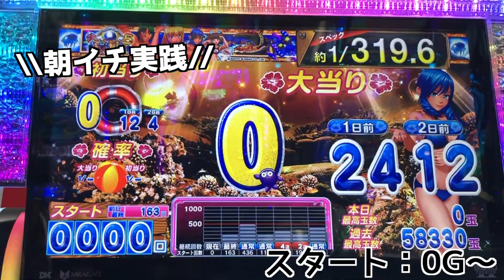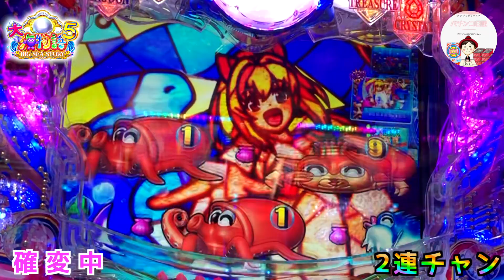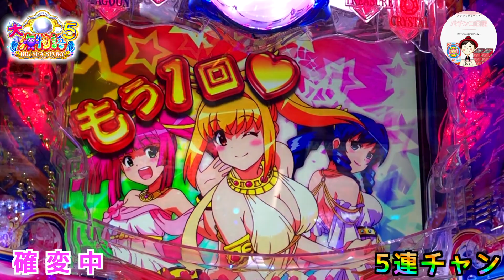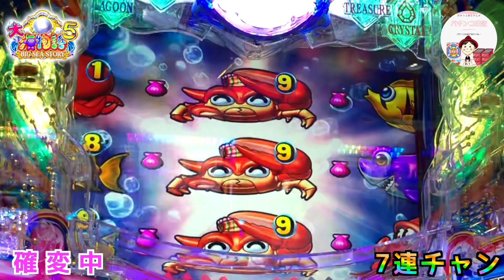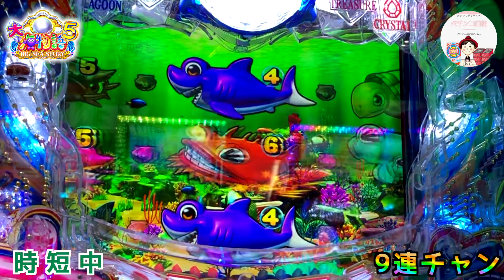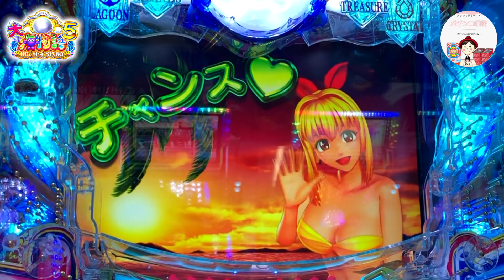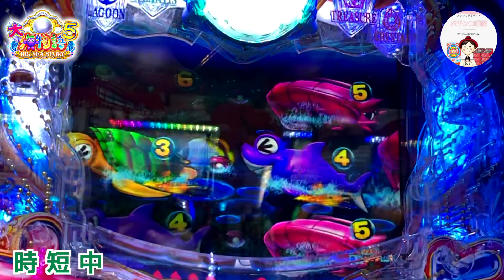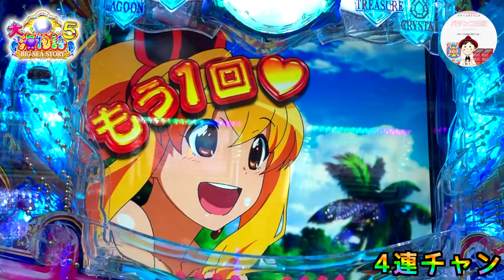【大海物語５ 実践】時短中にBIGなエビ🦐嬉しすぎる引き戻し🤤 BIGSEA パチンコ実践 大海物語５ 大海物語5 プレミア 大海物語5 ラグーン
【おじパチ日記　＃１９６】

今回は、めちゃめちゃ久々の大海物語５で実践🏖

大海４も良いですが、やっぱりBIGプレミアム演出やビッグクラブフリーズのBIGな演出がみられてるので大興奮するのが大海５ですね🦀BIGスーパーラッキー🤞

･:*+.\(( °ω° ))/.:+
🗒コメント

時短中にBIGなエビの引き戻し成功✌️
これは、嬉しい引き戻しですよね〜🤤
ビッグクラブも見られて超ハッピーでした🦀

ぜひ、お時間のある時にみていただけたら嬉しいです🙇‍♂️

■撮影ホール様
ベニス栗東店様（滋賀県最大1.148台設置店）

おじパチもお世話になっています！
めっちゃ、良いお店ですよ〜トイレが常に綺麗にされているので心地よくパチンコ打てます🌱

■提供
株式会社Tabeiro